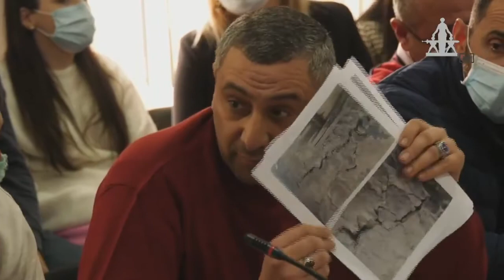MARNEULI TV ახალი ამბები XƏBƏRLƏR 15.02.2022